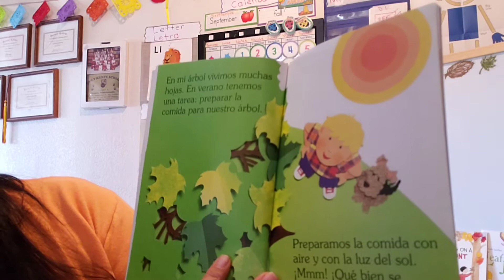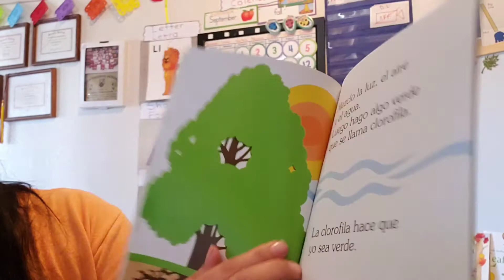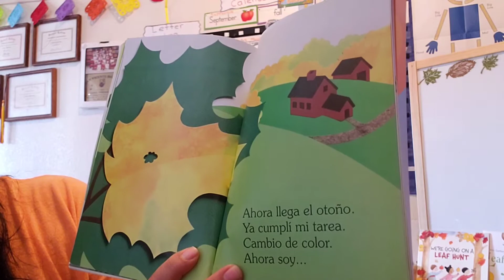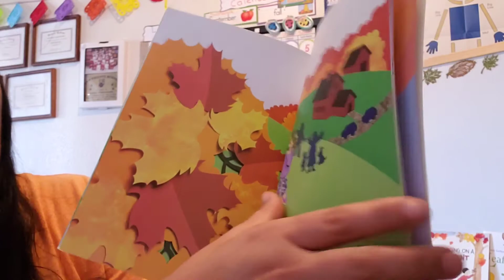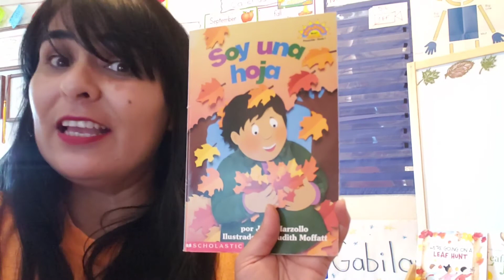SOY UNA HOJA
A stoybook for young children ( Spanish) (Español)
fall season

Author by Jean Marzollo
Illustrated by  Judith Moffatt